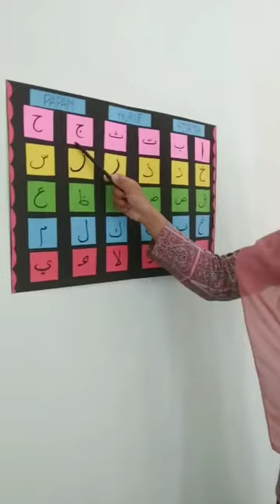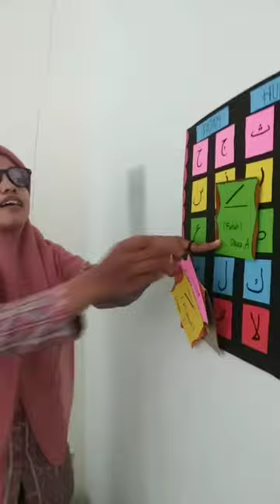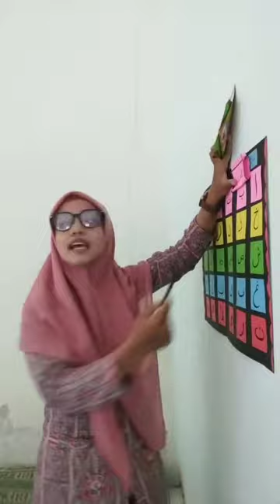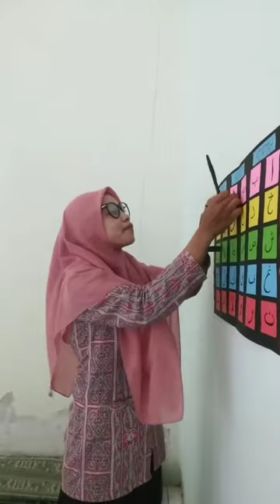[Peserta Lomba Microteaching]•QBF2022 Novyana Kurniasari_IAIN Kudus_Huruf Hijaiyah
[Peserta Lomba Microteaching] • QBF'2022

Novyana Kurniasari_IAIN Kudus_Huruf Hijaiyah